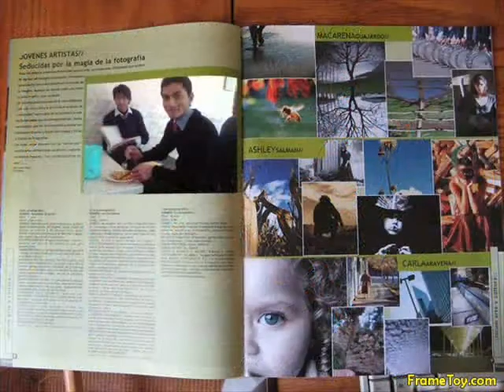shoaib gct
this video load 8/3/2011
the student of gct in food technology
faisalabad gct modle college